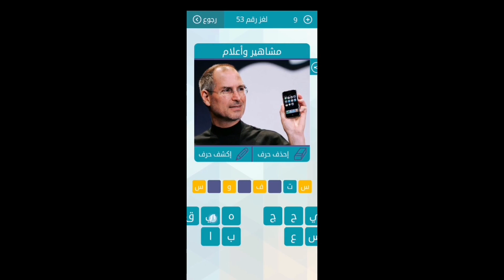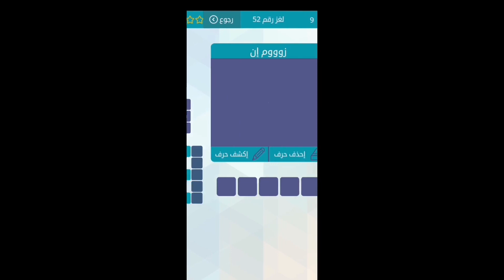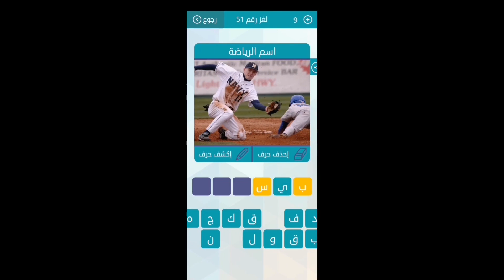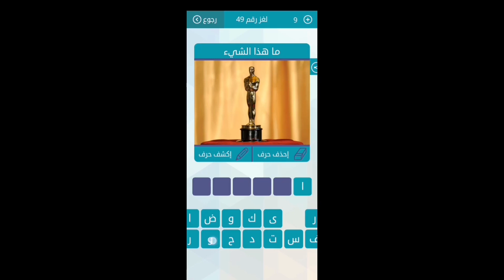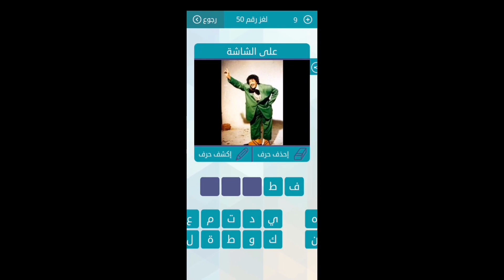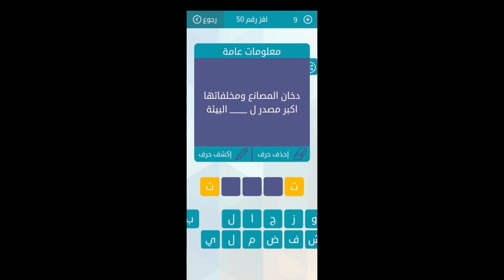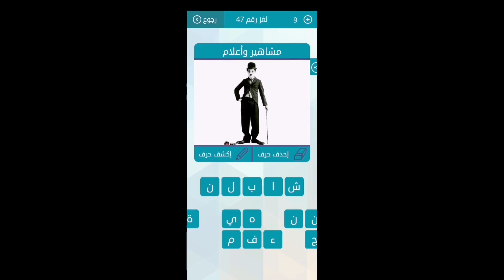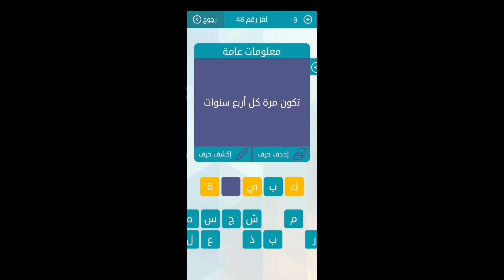حل لعبة وصلة المجموعة السادسة اللغز 46 - اللغز 47 - اللغز 48 - اللغز 49 - اللغز 50 - 51 - 52 - 53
لغز 46
افقي:اسم الرياضة :الجواب :جولف
افقي:اسلاميات:شجرة انبتها الله تعالى لنبي الله يونس عليه السلام : الجواب : يقطين
افقي:تلسكوب بارتفاع٥٩٠كم:الجواب:هابل
افقي:على الشاشة :الجواب :جاكي شان
افقي:مبعثرة:حروف كلمة سهم مبعثرة:الجواب:مسه
افقي:اسم الشخصية :الجواب : الزير سالم
افقي:معاني ومفردات: هي قمة ظهر الفرس :الجواب :صهوة
افقي:اعراب مفيدا:قرات كتابا مفيدا :الجواب :نعت

عامودي:معاني ومفردات :منزلة وقدر ومكانة :الجواب:جاه
عامودي: اعلام ودول :الجواب : فيلبين
عامودي:زوم ان :الجواب ميزان
عامودي:اكمل الجملة :في اول الحياة وفي اخرها نحمل على :الجواب :الاكتاف
عامودي:اكمل الجملة :لا تكف...عن الكلام الا لتبكي :الجواب : المراة
عامودي:معلومات عامة : موقع اثري يقع في السعودية فيه مباني منحوتة في الصخر تعرف ايضا بمدينة الحجر التي ذكرت في القرأن - صالح : الجواب : مدائن
عامودي:معلومات عامة :من اشهر مسرحيات شكسبير : هاملت

لغز 47
ماده بروتينيه تعتبر احد المكونات الغذائيه تستخرج من عظام الحيوانات ؟ جيلاتين
ما هذا الشيء
الفيلسوف الهندي كاتب كليلة ودمنة
زووم إن
على الشاشة
مشاهير و إعلام
زي ال على العسل
مرض فيروسي يسبب طفح جلدي وهو شديد العدوى
من رفيق الرسول صلى الله عليه وسلم في رحلة الهجرة
جمع نظير وتقال في المواد المشعة ؟ نظائر
شعار
من الوزارات الحكومية بدون ال التعريف
غدا نلتقي ال محمد و صحبه
وترى كل امة كل امة تدعى الى كتابها اليوم تجزون ما كنتم تعملون
يفتتح مشروع كبير في حفل عام

لغز 48
مبلغ ثابت يدفع للموظف شهرياً ؟ راتب
نوع السيارة ؟ كورولا
مرض معد ناتج عن حمى حادة تفرز تظهر في الجسد ويرافقها زكام وسعال ؟ حصبة
على الشاشة ؟ عدنان
تكون كره كل اربع سنوات ؟ كبيسة
ثاني دولة في العالم من حيث المساحة ؟ كندا
من اسماء الله الحسنى ؟ الرقيب
على الشاشة ؟ احمد زكي
زوووم ان ؟ بطارية
وانه هو اضحك و , وانه هو امات وأحيا ؟ ابكى

لغز 49
خرائط وبلدان ؟ الاردن
ماهذا الشيء ؟ اوسكار
في اي سورة ذكرت قصة اصحاب الاخدود ؟ البروج
زوووم ان ؟ شطرنج
خرائط وبلدان ؟ صقلية
قاعدو معتقد اساسي اخلاقي او عقائدي ؟ مبدا
من اسماء السيف ؟ مهند
ما الشيئ الذي وضع في الثلاجة لا يبرد ؟ فلفل
كشف السر واذاعة ؟ افشى
ان لا يكون في شيئ إلا زانة ولا ينزع من شئ الا شانه ؟ الرفق
واض وظاهر ؟ جلي
ماهو الشيئ الذي عليك الاحتفاظ به بغد ان تعطية لغيرك ؟ الوعد
التاريخ سيكون لطيفا معي فانا انوي ؟ كتابته
مشاهير كرة القدم ؟ رونالدو

لغز 50
الحمم البركانية التى تندفع من باطن الارض وتتكون من المعادن والصخور المنصهرة؟ لافا
على الشاشة ؟ فطوطة
مشاهير واعلام ؟ سويدان
دخان المصانع ومخلفاتها اكبر مصدر البيئة ؟ تلويث
شكل هندسي ؟ عشاري
ماهذا الشيئ ؟ كتان
صخر بركاني ؟ بازلت
العظيمة تصنع الاشخاص العظماء ؟ الامال
مؤلف البداية والنهاية ؟ ابن كثير
غلظ الصوت وخشونتة من داء او كثرة صياح معكوسة من اليسار الى اليمين ؟ ة ح ب
تقال في الشخص البسيط الفقير لكن مكتفي الحال , وتطلق على للزاهد في الطريقة الصوفية ؟ درويش
ما يصطاده الحيوان الضاري او الطير الكاسر ويقتله - جمع ؟ فرائس
از ذيس ؟ وات

لغز 51
على الشاشة ؟ حسن
مشاهير واعلام ؟ تايسون
اسم الرياضة ؟ بيسبول
من افلامة اكس لارج ,1000 مبروك , بلبل حيران ؟ احمد حلمي
ما اخرجته الارض من شجر ونحوة ؟ نبات
بمعنى من باب اولى او من الجدير ؟ جري
من هي الدولة الاولى التي اقرت بحق المرأة في الانتخاب ؟ نيوزلندا
شعر اصطناعي يوضع فوق الرأس ؟ باروكة
لو يعلم الملوك ما نحن فيه من لجالدونا عليها بالسيوف ؟ السعادة
هذا من ذاك الاسد ؟ الشبل
شعار ؟ سيات

لغز 52
ماذا تسمى الزهور قبل تفتحها ؟ براعم
رتبة في الجيش والشرطة فوق العريف ؟ شاويش
اسم علم مذكر ؟ بكر
الشخصية الرئيسية في الرواية او الفلم ؟ بطل
مشاهير كرة القدم ؟ جيرارد
اسلاميات ؟ من هو تابعي فسر القران ؟ الطبري
لغز يتبارى الناس في حله ؟ احجية
من لا يتمتع بجنسية الدولة ؟ اجنبي
زوووم ان ؟ بطاطا
اعلام و دول ؟ فلسطين
خرائط وبلدان ؟ اندونيسيا
من الفواكة ؟ مشمش
معاني ومفردات ؟ حب الذات ..؟؟؟ نرجسية
نوع سيارة ؟ بورش

لغز 53
اهل مكه ادرى بـ ؟ شعابها
مدينة شهيرة في ولاية نيفادا الامريكية تشتهر بالكازينوهات ؟ لاسفيجاس
هي من اقدم واهم مدن فلسطين التاريخية ؟ يافا
معركة سماها المسلمون فتح الفتوح ؟ نهاوند
امشي على يدي وركبتي ؟ ازحف
تقال في المرض اذا طال زمانه واتسم بالتكرار ؟ مزمن
زوووم ان ؟ اسهم
اسم الرياضة ؟ هوكي
اكمل الجملة ـــ ــــــــــــالمزيف كالظل يمشى ورائى عندما اكون فى الشمس ويختفى عندما اكون فى الظلام ؟ الصديق
مشاهير واعلام ؟ ستيفن جوبس
بديل عن الوضوء عند عدم وجود الماء او تعذر استعماله ؟ تيمم
مخدر يستخرج من ثمرة الخشخاش يستعمل لتسكين الالام كما يستعمله المدمنون ؟ افيون
فيلسوف اغريقي ؟ ارسطو
شعار ؟ فودافون
لغز 54
مدينة عراقية ؟ بعقوبة
اذا بلغ الفطام لنا صبي تخر له الجبابر ؟ ساجدينا
اعلام و دول ؟ البرازيل
ما يتلذذ به الناس من ثمار الاشجار كالتفاح والعنب والخوخ ونحوها ؟ فواكه
مشاهير كرة القدم ؟ مولر
اله موسيقية هي عبارة عن اطار خشبي مدور تشد عليه قطعة من الجلد ؟ دف
هي النفخة الاولى في الصور يوم القيامة ؟ الراجفة
طائر صغير حسن الصوت ؟ عندليب
كلمة تعني نشر الخبر و اعلنه ؟ذاعة
حركة حلزونية ؟ لولبية
اسم السنفور ؟ مفكر